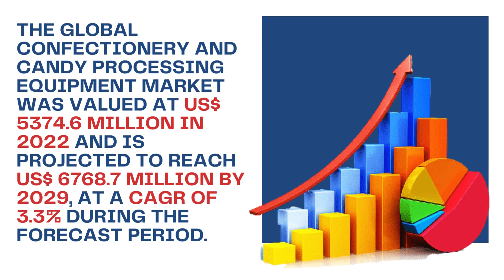Confectionery and Candy Processing Equipment Market, Global Outlook and Forecast 2023-2029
The global Confectionery and Candy Processing Equipment market was valued at US$ 5374.6 million in 2022 and is projected to reach US$ 6768.7 million by 2029, at a CAGR of 3.3% during the forecast period. The influence of COVID-19 and the Russia-Ukraine War were considered while estimating market sizes.